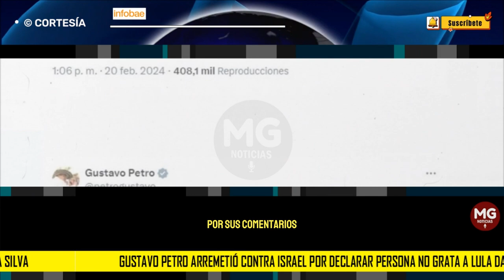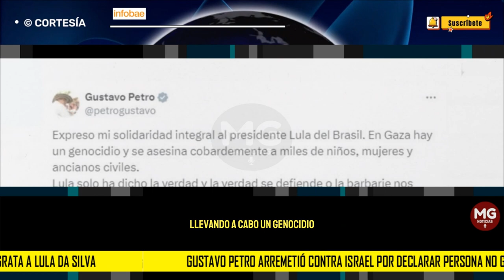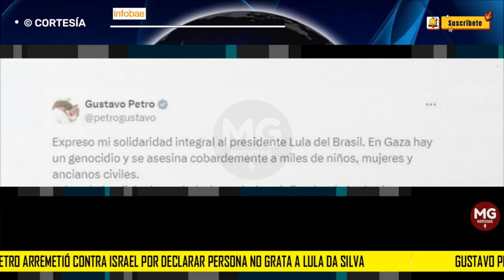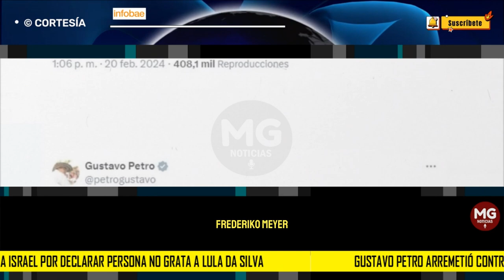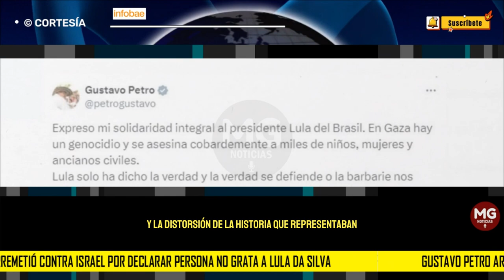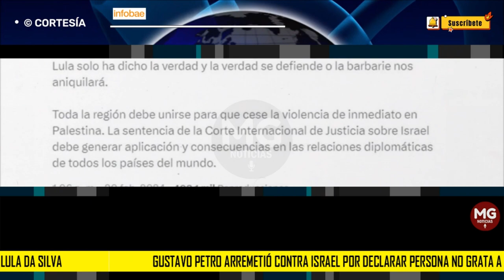🎯 GUSTAVO PETRO ARREMETIÓ CONTRA ISRAEL POR DECLARAR PERSONA NO GRATA A LULA DA SILVA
Luego de que Israel anunciara su decisión de declarar “persona non grata” al presidente de Brasil, Luiz Inacio Lula da Silva, por sus comentarios respecto a la situación en la Franja de Gaza, el presidente colombiano Gustavo Petro hizo eco de las palabras de solidaridad y respaldo hacia su homólogo brasileño.
INFOBAE